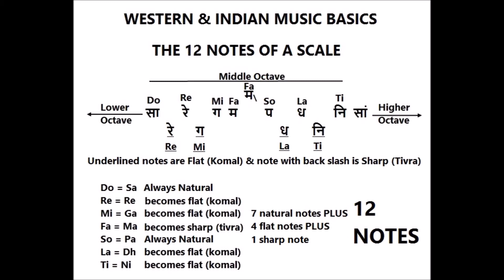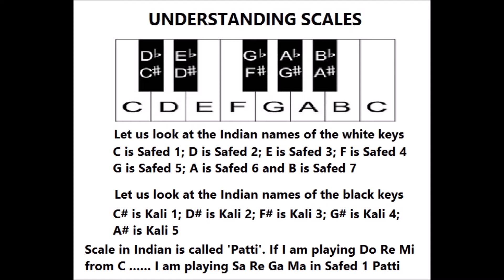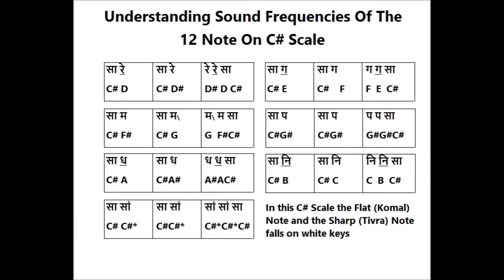WESTERN & INDIAN MUSIC SYSTEMS BASICS